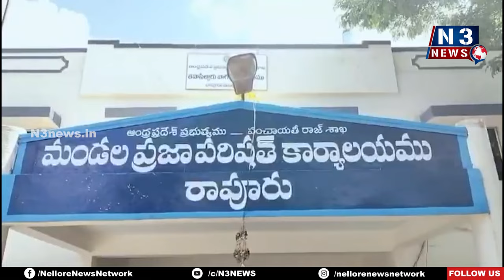ఆధార్, రేషన్ కార్డులు మంజూరు చేయండ‌మ్మ‌!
- రాపూరు ఎంపీడీవో భ‌వానికి కోరిన చ‌ల్లాయానాదులు
- చ‌ల్లాయానాదుల‌తో క‌లిసి ఎంపీడీవోకు అర్జీ అంద‌జేసిన జ‌న‌సేన వీర‌మ‌హిళ క‌స్తూరి